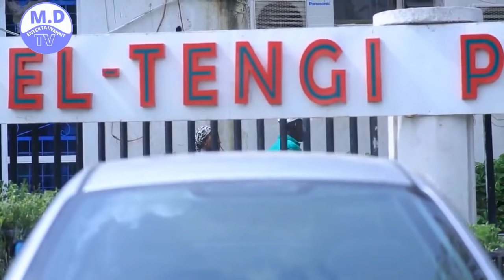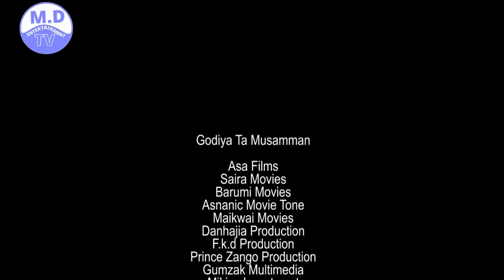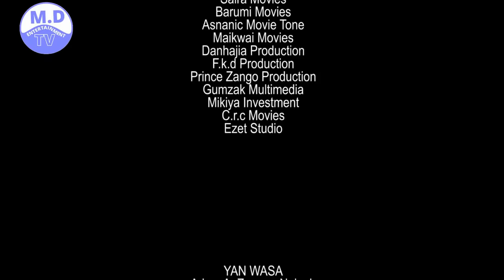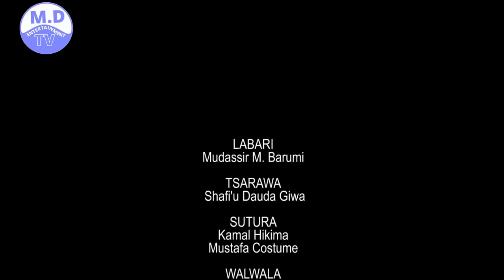WUTA KAIKAIYI 7&8 LATEST HAUSA FILM